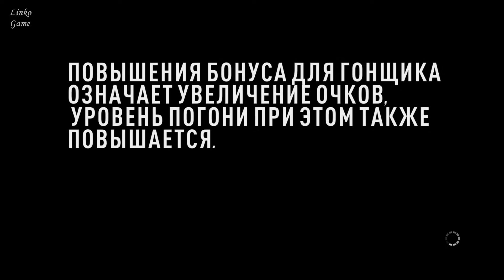Прохождение Need For Speed Rivals - 18 Финал: Большое Турне. McLaren P1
Видео